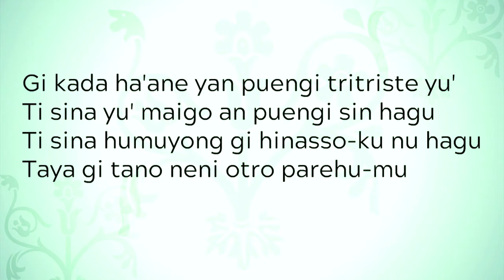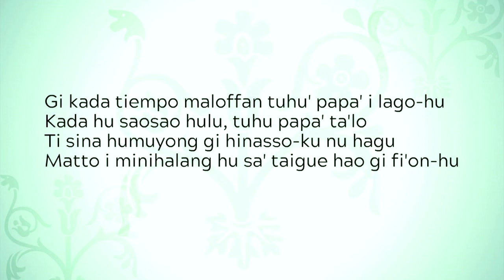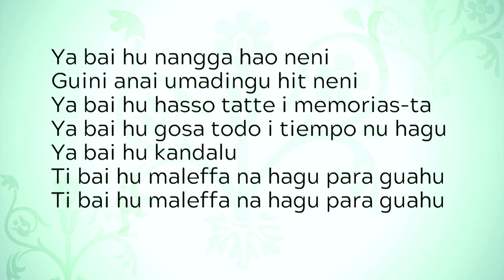Chamorro Music and Lyrics | Hagu Para Guahu | Tony Fegurgur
Sharing Chamorro music and lyrics of the song Hagu Para Guahu by Tony Fegurgur.  Enjoy and continue to learn and share the Chamorro culture and language through songs.  Si Yu’us Ma’ase and please see lyrics below.

Ti bai hu maleffa ni guinaiya-ku nu hagu
Gi kada tiempo maloffan
Hagu hu hahasso
Ti bai hu maleffa ni bida-ta tatte gi tiempo
Pa'go yu' sen mahalang sa' taigue hao gi fi'on-hu

Gi kada ha'ane yan puengi tritriste yu'
Ti sina yu' maigo an puengi sin hagu
Ti sina humuyong gi hinasso-ku nu hagu
Taya gi tano neni otro parehu-mu

Ya bai hu nangga hao neni
Guini anai umadingu hit neni
Ya bai hu hasso tatte i memorias-ta
Ya bai hu gosa todo i tiempo nu hagu
Ya bai hu kandalu
Ti bai hu maleffa na hagu para guahu

Gi kada tiempo maloffan tuhu papa’ i lago-hu
Kada hu saosao hulu, tuhu papa’ ta'lo
Matto i minihalang hu sa' taigue hao gi fi'on-hu